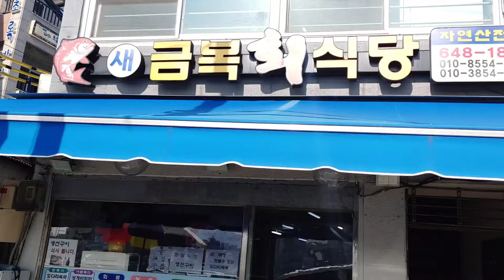사랑합니다 즐거운거제도와통영하루네요 엄마와아들2박3일여행ㅡ1일차 통영중앙활어시장싱상한횟감 장미활어여사장님출연감사해요 스탠포드호텔에서통영앞바다봄 통영바다가훅들어오네전망짱